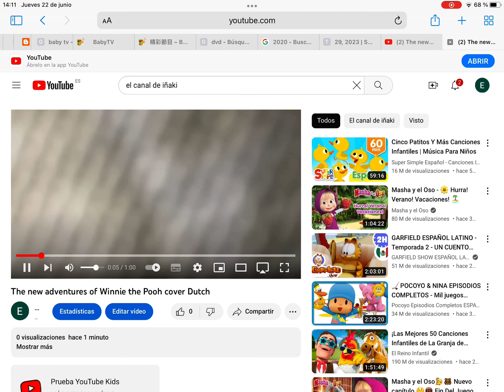The new adventures of Winnie the Pooh cover Dutch